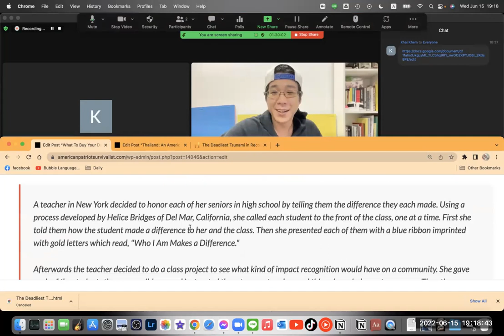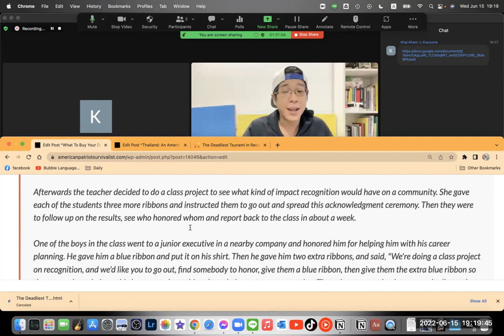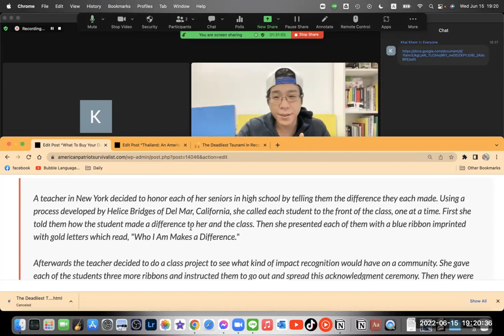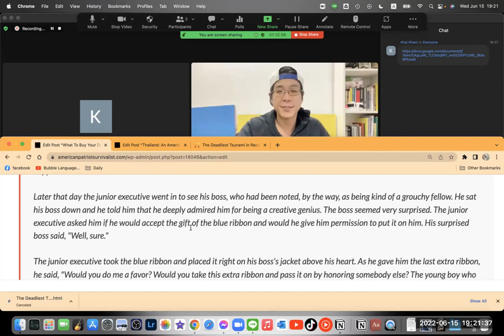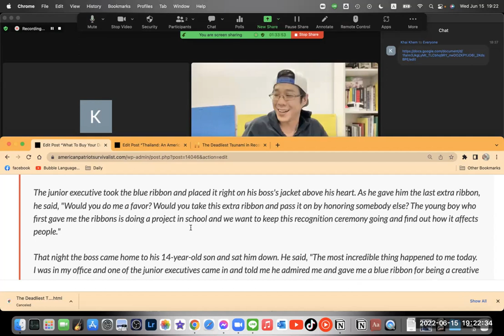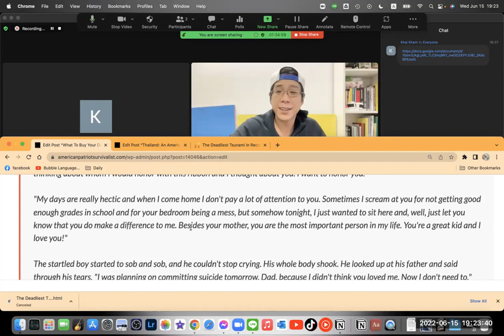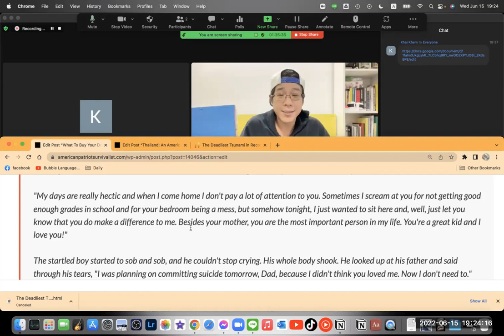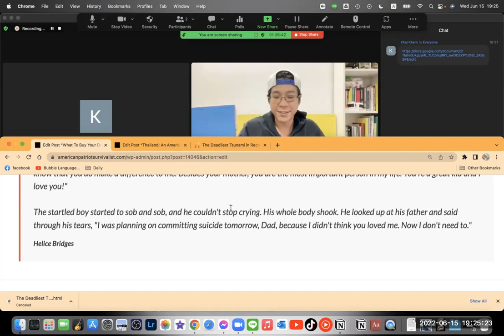Who You Are Makes a Difference by Helice Bridges | Dad Vlog [#351/1000]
Read our articles if you'd like to know more!